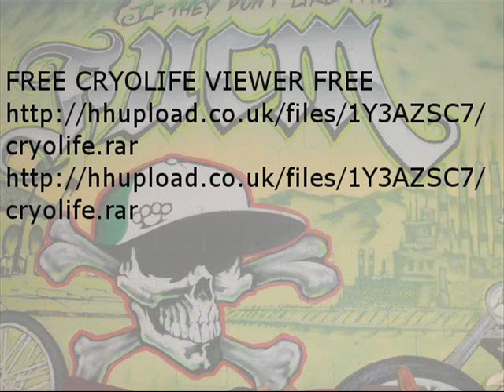Jump & Wine Vybz Kartel Ft Blak Ryno,lisa Hype Jah Vinci MF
OMG FREE FREE CRYOLIFE FREE FREE FREE
                                  CRYOLIFE